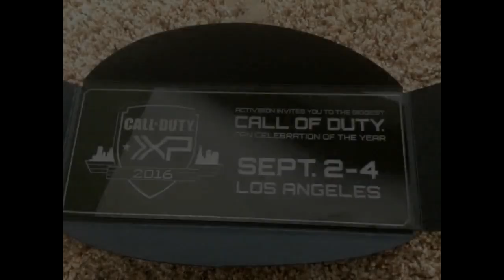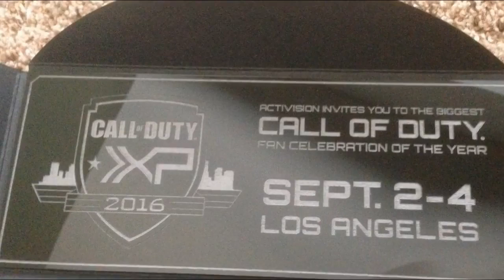Call of Duty XP: Toutes les Infos ! l Infinite Warfare + Zombies & COD4 Remastered + DLC4 BO3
L’événement ultime pour les fans de Call of Duty est de retour ! Du 2 au 4 septembre à Los Angeles, le Call of Duty® XP 2016 proposera un week-end inoubliable, plein d’événements incroyables, à des milliers de fans de Call of Duty, avec pour point culminent le Call of Duty World League Championship 2016.

Soyez parmi les premiers au monde à tester les modes Multijoueur de Call of Duty®: Infinite Warfare et Call of Duty®: Modern Warfare, le mode Zombies de Call of Duty®: Infinite Warfare, et le DLC4 de Call of Duty®: Black Ops 3 ! Passez à l’action en participant au Paintball Nuketown, au laser tag zombie, à une expérience exclusive PlayStation VR, et à d’autres activités autour de l’univers Call of Duty tout au long du week-end. Puis, soutenez vos équipes Call of Duty® World League préférées lors du Call of Duty® Championship. C’est un événement dont les fans parleront pendant des années.

Vous avez des questions à propos du COD XP 2016 ?